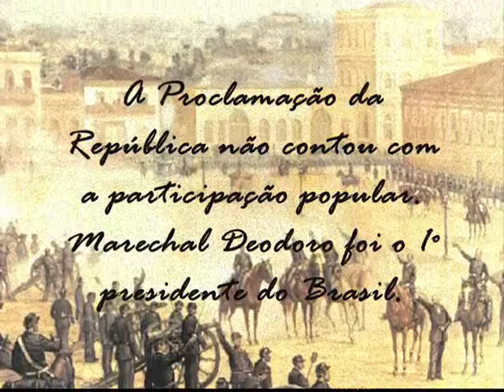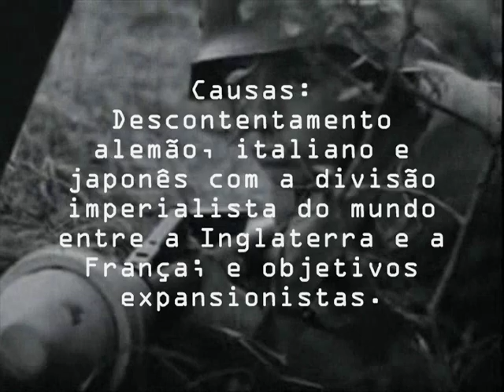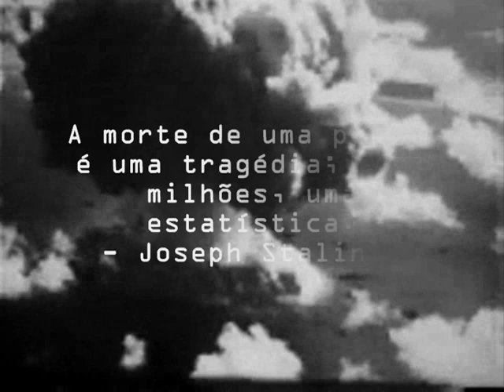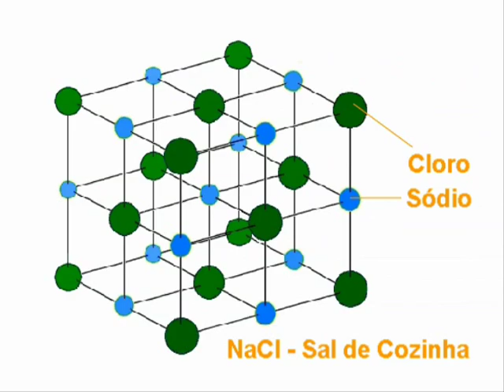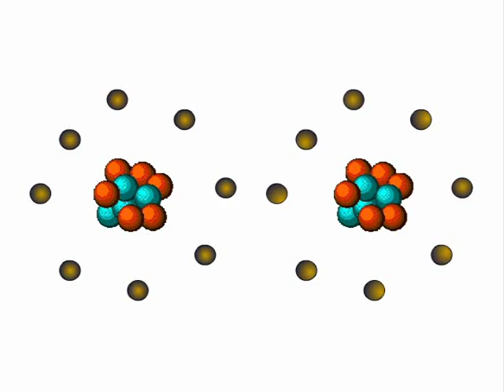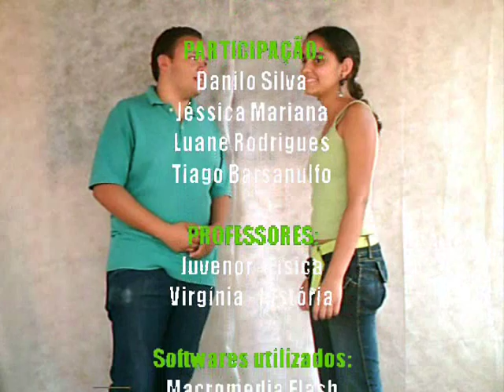TV Ciência - Max Von Laue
Trabalho de História e Física sobre Max Von Laue.